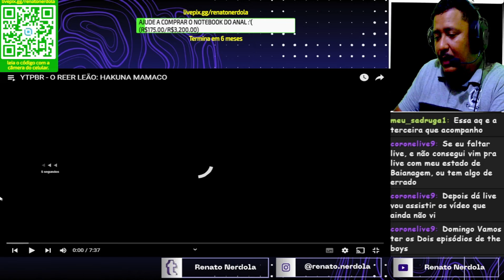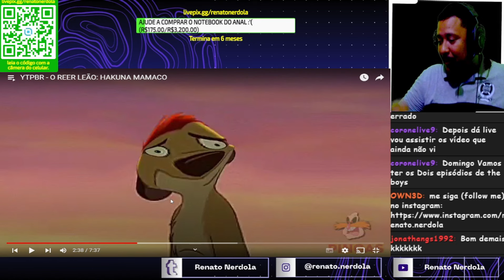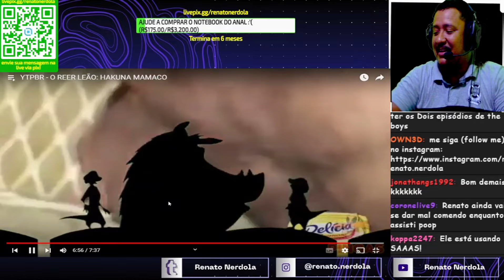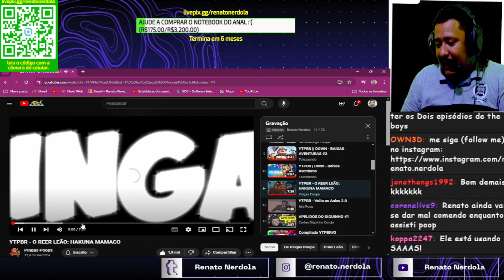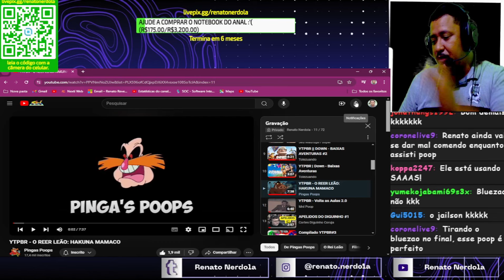YTPBR - O REER LEÃO: HAKUNA MAMACO REACT